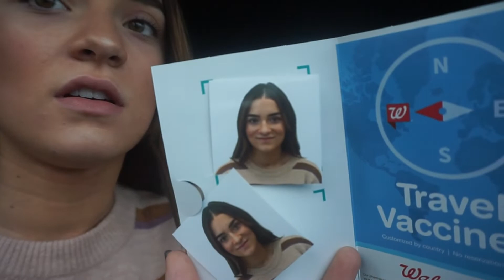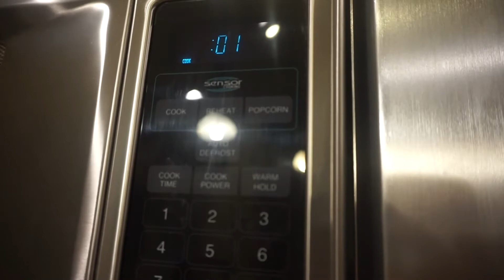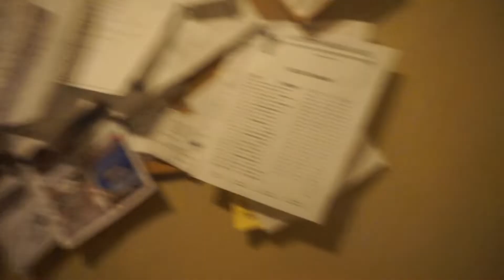Our Engagement Story + Trip to Idaho + Wedding Planning